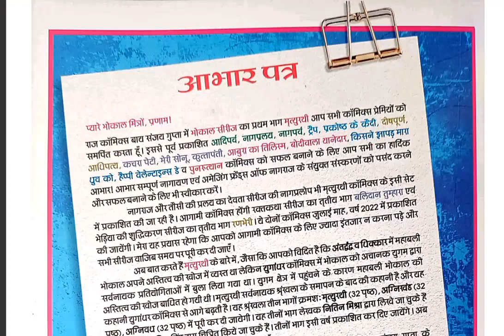Mrityurathi | Full Comic | Agnipath Series Issue 01